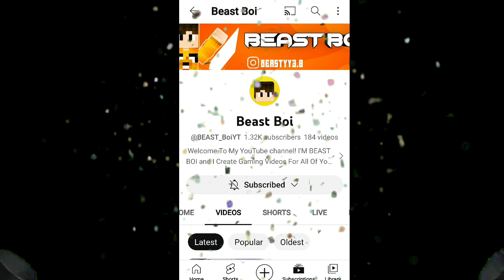1000 Subscriber Special 😍 Video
Background music respected creator